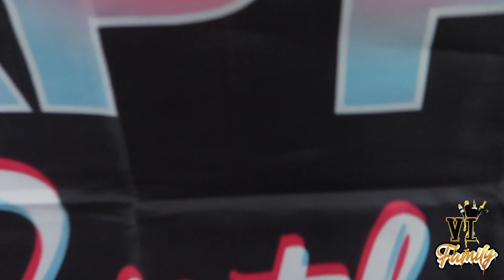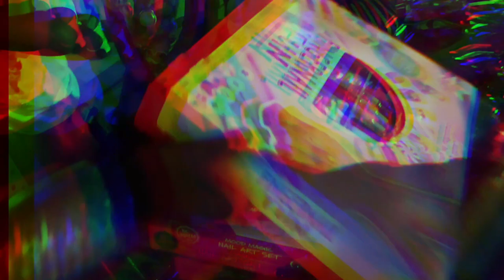Happy 5th Birthday Layla Love | Subscribe | Road To 5k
Watch the VI family celebrate Layla Love's 5th Birthday Party. Thank you to our family and friends for being in attendance. We love you all and we appreciate all the love and support.

*There is adult language in this video*